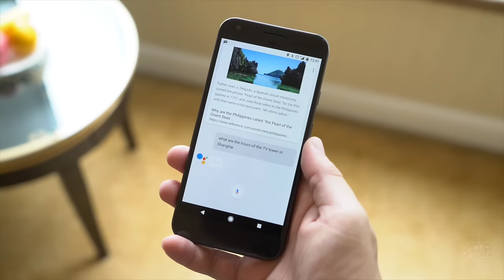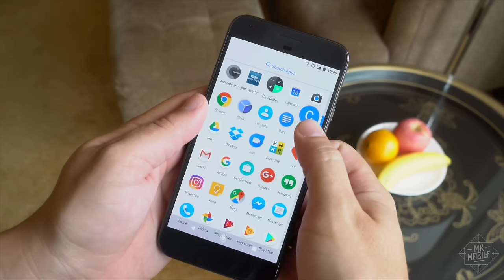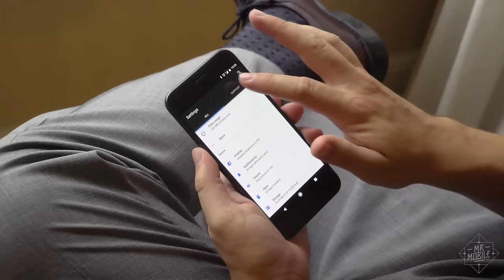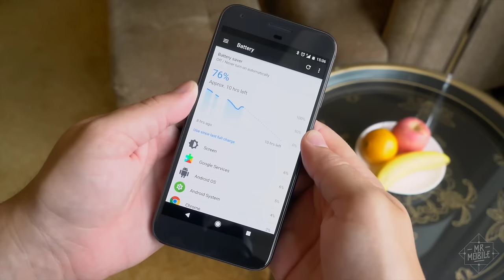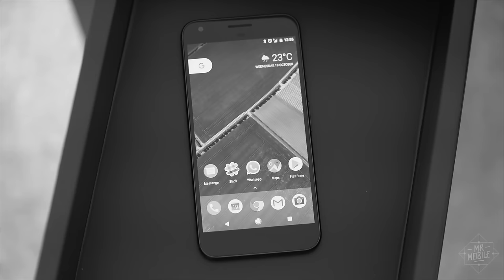Google Pixel: Day One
The Google Pixel is supposed to be the company's big Android reboot ... so why does it feel like so many other phones from 2016? Join MrMobile for a Google Pixel XL hands-on!

MrMobile's Google Pixel Hands-On was produced following two days of intermittent usage with a Google XL review unit in Shanghai, China. This video contains initial impressions only; final conclusions will arrive with the full Google Pixel review.

[FURTHER READING]

[MUSIC]

"The Ballad of MrMobile." Mobile Nations, 2016

[SOCIALIZE]